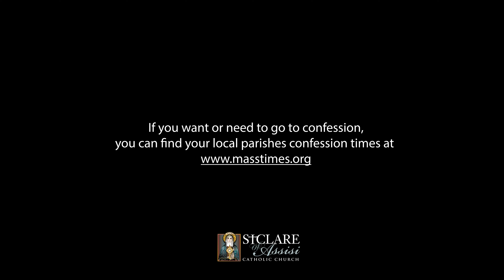The Sacrament of Confession: A Priest's Perspective with Fr. Michael Revak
In this enlightening video, Fr. Michael Revak addresses some of the most common misconceptions surrounding the Sacrament of Confession. As a priest, he shares his personal insights and experiences to demystify the sacrament and encourage all Catholics to embrace the healing power of Reconciliation. Whether you're feeling hesitant about going to confession or unsure of its purpose, Fr. Michael provides clarity and reassurance. Discover how this sacrament offers grace, renewal, and a closer relationship with God.